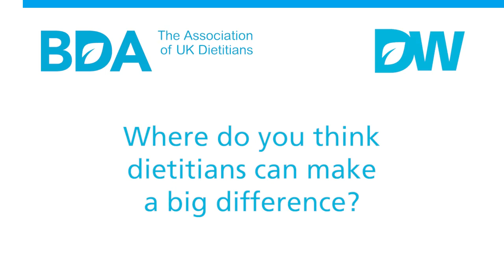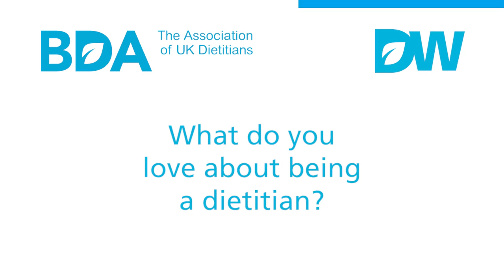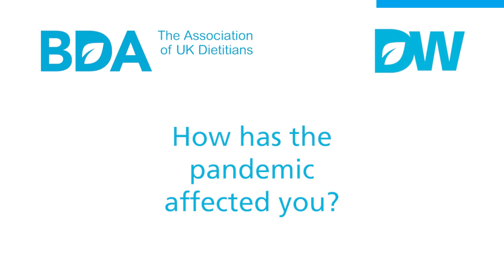Dietitians Week: Q&A with Rachael Colley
There are lots of different routes into dietetics! We spoke to Rachael Colley about her experience of being a dietitian living with MS and her route into dietetics as a second career.